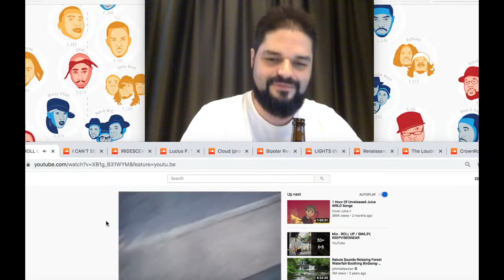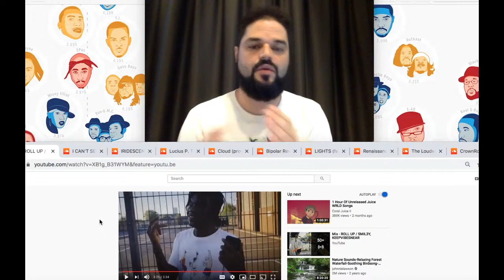Video Tips 3 (White Balance)